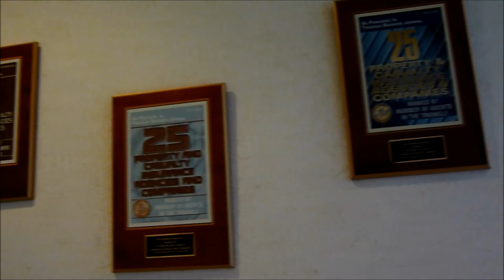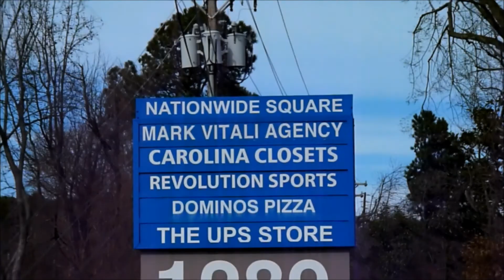The Professionals on WCHL Mark Vitali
All About Insurance CEO Mark Vitali talks about the roots of his company and what it means to protect his customers dreams.